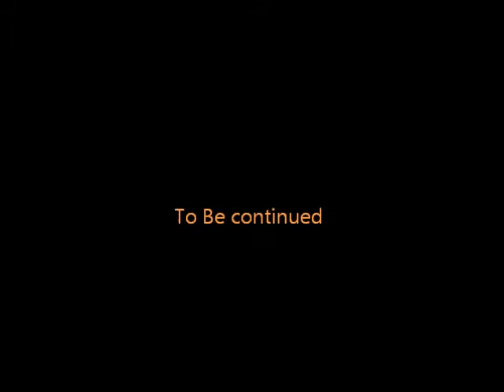The Big Enjoyers Part 1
This was from the OC Fair 2014 last year; it stars my friend Mark Soden as the bassist in there.